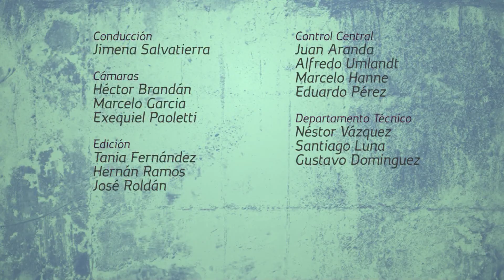EL PODIO 3 Bloque 3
El Podio, un programa donde el principal protagonista son los fanáticos del deporte motor.  Todo lo que no ves, la previa y trastienda tienen su lugar en el Podio.
Con JIMENA SALVATIERRA ORIETA, por canal 14 de TIC.